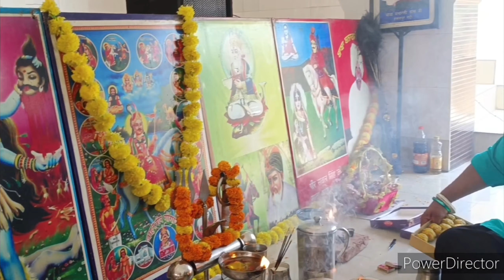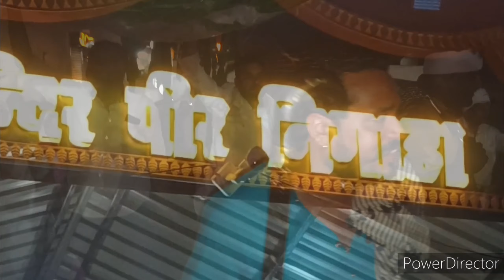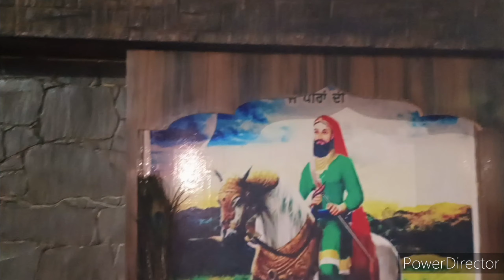Yatra Peer Nigaha Vlog | 21/05/2023 | पीर निगाह यात्रा |Rinku baba ji(8264879311)..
भगत रिंकू राणा जी
रायपुर खुर्द गद्दी ||
Jai ho Hassanpur Gaddi ki 🙏
Jai ho Baba ji Banarasi Dass g ki 🙏

QAWWAL:
Nazir Ejaz Faridi Qawwal (Pakpattan Sharif)
Title:
New Qawwali - Aa Gaya Vekho Arshan Da Larha - NAZIR EJAZ FARIDI QAWWAL
Language:   Urdu
Jai Peeran Di
Jai Saiyan Di
Jai Mastan Di
Jai Peeran Di Qawali
Jai Saiyan Di Qawali
Jai Mastan Di Qawali
Arshan Da Larha
Arsha Da Larha
Aa Gya Vekho Arshan Da Larha
Aa Gya Arsha Da Larha
Aa Gya Dekho Arshan Da Larha
Arsha Da Lada
Arshan Da Larha Nazir Ejaz Faridi
Arsha Da Larha Nazir Ejaz Faridi
Arshan Da Larha By Nazir Ejaz Faridi
Arsha Da Larha By Nazir Ejaz Faridi
Arshan Da Larha Qawwali
Faiz Ali Faiz Qawali
Faiz Ali Faiz Qawwal
Qadman De Nal Aj La Le Remix
Nazir Ejaz Faridi Qawali
Nazir Ejaz Faridi Qawwal
Nakodar Live
Nakodar Mela Live
Nakodar Mela Qawali
Nakodar Live Qawali
Nakodar Mela
Nakodar Mela Highlights
Highlights Nakodar Mela
Baba Ghulam Kibriya New Qawali
Badar Miandad Khan
Badar Miandad Khan Qawali
Yasir Iqbal Heera New Qawali
Yasir Iqbal Heera Peer Qawali
Yasir Iqbal Heera Qawali
Sher Miandad Qawali
Sher Miandad Peer Qawali
Baba Ghulam Kibriya Qawali
Baba Ghulam Kibriya Peer Qawali
Nooran Sisters
Nooran Sisters Qawali
Nooran Sisters Live
Nooran Sisters Live Qawali
Nooran Sisters Nakodar Live
Nooran Sisters Nakodar Live Qawali
Nooran Sisters Peer Qawali
Sardar Ali
Sardar Ali Live
Sardar Ali Qawali
Sardar Ali Nakodar Live
Sardar Ali Nakodar Qawali
Sardar Ali Peer Qawali
New Peer Qawali
New Peer Baba Qawali
Best Peer Qawali
Top Peer Qawali
Peeran Di Qawali
Peer Qawali
Peer Qawali Video
Peer Baba Qawali Video
Peer Baba Qawali
Peer What's App Status
Peer Baba What's App Status
Peer Qawali Punjabi
Peer Punjabi Qawali
Peer Baba Punjabi Qawali
Peer Baba Punjabi What's App Status
Peer Punjabi What's App Status
Peer Qawali Qawali
Peer Baba Qawali Qawali
Peer Qawali What's App Status
Peer Baba Qawali What's App Status
New Punjabi Peer Qawali
New Punjabi Peer Baba Qawali
New Punjabi Peer What's App Status
Lakh Data Peer Ji Qawali
Lakh Data Ji Qawali
Lakh Data Ji What's App Qawali
Lakh Data Peer Ji What's App Status
Lakh Data Peer Ji Qawali Video
Ghous Pak Peer Ji Qawali
Ghous Pak Peer Ji What's App Status
Ghous Pak Ji Qawali
Ghous Pak Ji What's App Status
Ghous Pak Peer Ji Qawali Video
Gaus Pak Peer Ji Qawali
Gaus Pak Peer Ji What's App Status
Gaus Pak Ji Qawali
Gaus Pak Peer Ji Qawali Video
11 Vi Shreef Qawali
11 Vi Sharif Qawali
Giyarwi Shreef Qawali
Giyarwi Shareef Qawali
Giyarwi Sharif Qawali
Gyarvi Sharif Qawali
Gyarwee Sharif Qawali
Gyarwee Shareef Qawali
Gyarween Shareef Qawali
Gyarvi Shareef Qawali
Laddi Shah Ji Qawali
Laddi Shah Ji What's App Status
Laddi Shah Ji Status Video
Gulam Shah Ji Qawali
Gulam Shah Ji What's App Status
Gulam Shah Ji Qawali Video
Murad Shah Ji Qawali Video
Murad Shah Ji Qawali
Murad Shah Ji What's App Status
Bapu Laal Badshah Ji Qawali
Bapu Laal Badshah Ji What's App Status
Bapu Laal Badshah Ji Qawali Video
Qawali Qawali
Panj Peer Qawali
Panj Peer Ji Qawali
Panj Peer What's App Status
Panj Peer Qawali Video
Nusrat Fateh Ali Khan Qawali
Nusrat Fateh Ali Khan Qawali Status
Nusrat Fateh Ali Khan What's App Status
Nusrat Qawali
Nusrat Peer Qawali
Nusrat Fateh Ali Khan Peer Qawali
Nusrat Punjabi Qawali
Nusrat Fateh Ali Khan Punjabi Qawali
Peer Qawali Nusrat
Perr Baba Qawali Nusrat
Peer Baba Qawali Nusrat
Rahat Fateh Ali Khan Punjabi Qawali
Rahat Fateh Ali Khan Qawali
Rahat Qawali
Rahat Punjabi Qawali
786 Qawali Video
New Qawali Status
Qawali What's App Status
New Qawali What's App Status
Now Play
Now Play Status
Now Play What's App Status